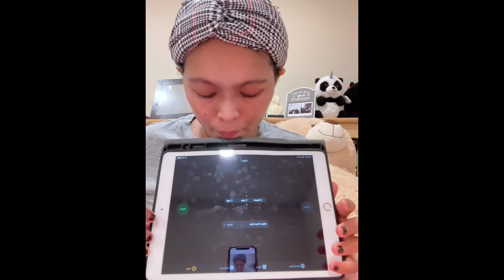NO TO BLINK EYES CHALLENGE/CRYZTEEHNAH’S VLOG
Music Background:
I paid premium Kinemaster Apps:
Gadgets:
Gopro Hero 9

Please support all my Matutina Members